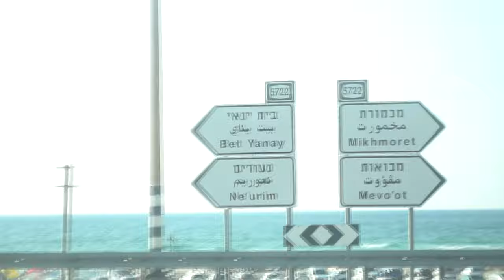Post Malone- Circles (Yekaterina Shubina)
song: Psot Malone- Circles